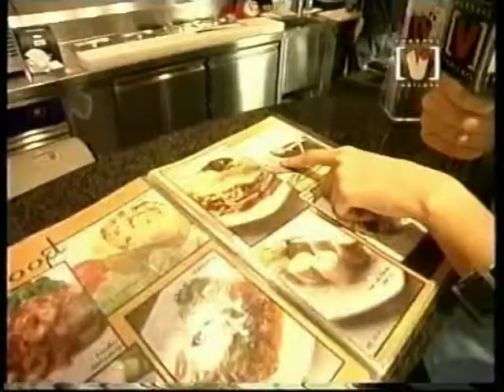Bug & Bee Café on Channel V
Bug & Bee Café, 18 Silom Rd, Bangkok, Thailand.

Casual, Creative, Fusion Dining.

Reviewed by Channel V, Thailand.